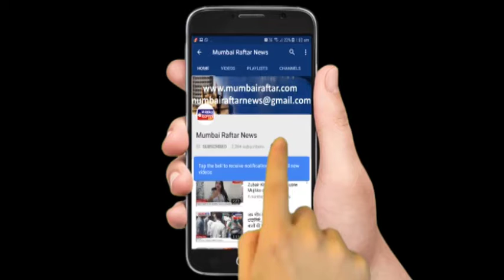Fatima Sana Shaikh, Nushrat Barucha, Uravashi Raotela Spotted Visuals